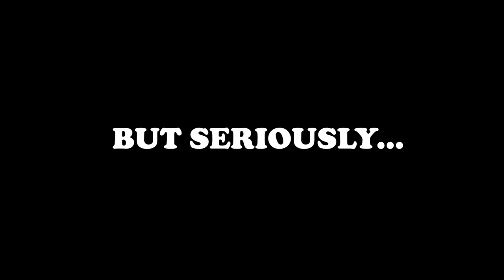HOW MANY GENDERS ARE THERE?! | Milo Stewart Response 76genders BOBBY THE SHEEP *READ DESCRIPTION!*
How many genders are there? Here's BOBBY THE SHEEP's response to Milo Stewart's 76genders.

BOBBY offers a unique SHEEP's perspective on human gender types... you know?!

This is meant to be a playful satire of Milo's video, so please don't be offended. The purpose of the video is to show how human gender identity is far more nuanced than what a sheep can possibly comprehend.

Please also do not harass Milo Stewart as she means well in her message.

The true message here is just be happy being who you want to be, regardless of what your gender identity is!

Gender identity is a complex issue, both on a vernacular and academic level. So much so that people often wonder what their 'true' gender identity is.

Gender Stories: Negotiating Gender Identity in a Binary World

Whoever You Are (Children's Book)

The Right To Be Out

** Follow & Chat wth BOBBY THE SHEEP! ** (He responds to everyone, YOU KNOW?!)

** Leave a QUESTION / COMMENT on the video and BOBBY THE SHEEP will respond to it in the next Q&A video! **

A. V. Undercover: Sean Watkins' 'Walk Away Renee'